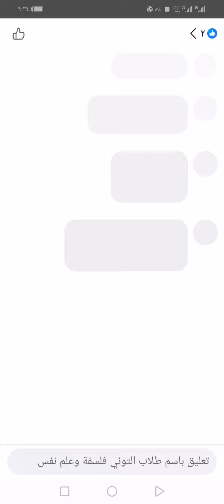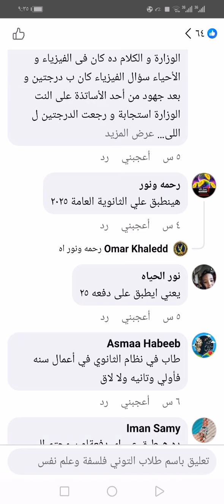الخبر اكيد خروج ٥ مواد أدبية ٢٠٢٥